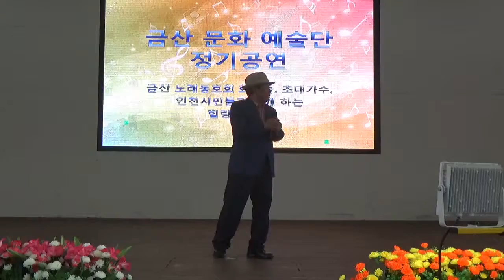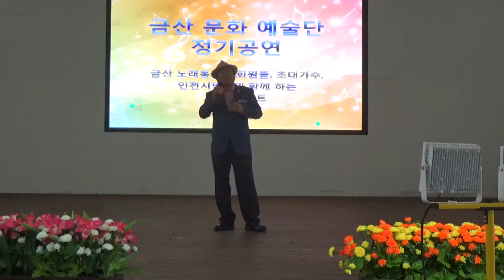한동원[무정한사람//성민호]금산문화예술단2019/05/19